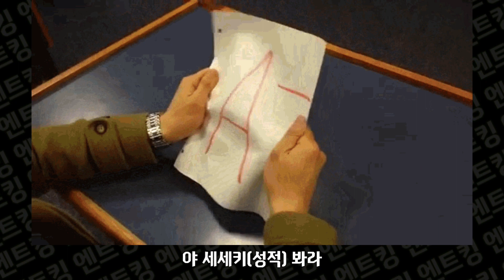욕은 아니지만 욕처럼 들리는 일본어 모음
욕은 아니지만 욕같은 일본어